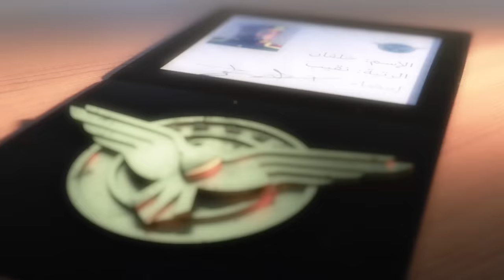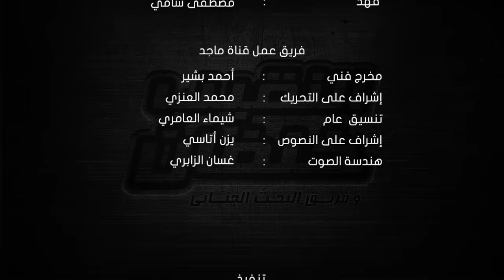النقيب خلفان ٣ - الحلقة ٢٩ - تصادم ١ - مدبلج فصحى 1080p (حصرياً)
النقيب خلفان حلقة تصادم

النقيب خلفان تصادم

انا اول عربي ينزل بجودة 1080P HD في اليوتيوب

عنوان الحلقة: (تصادم)